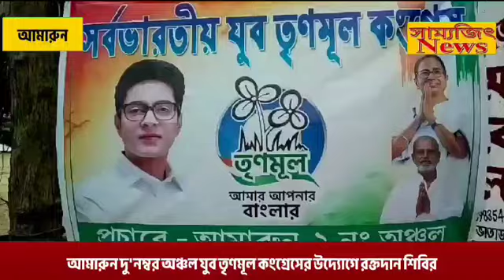আমারুন দু'নম্বর অঞ্চল যুব তৃণমূল কংগ্রেসের উদ্যোগে রক্তদান শিবির